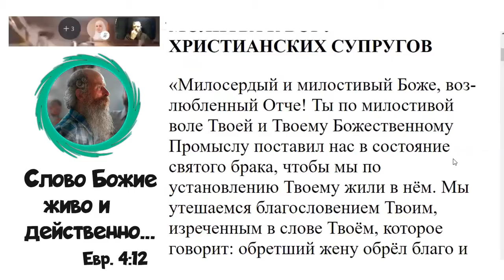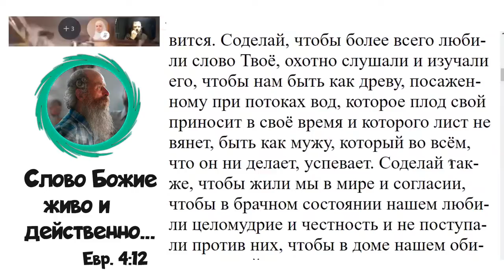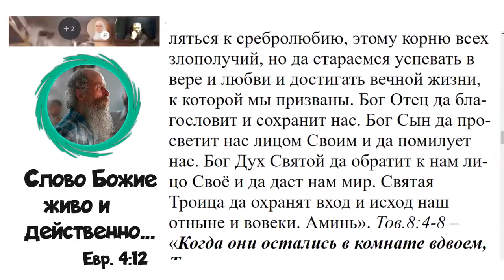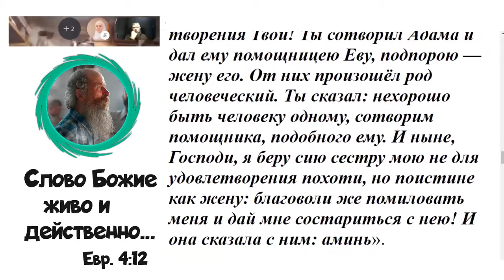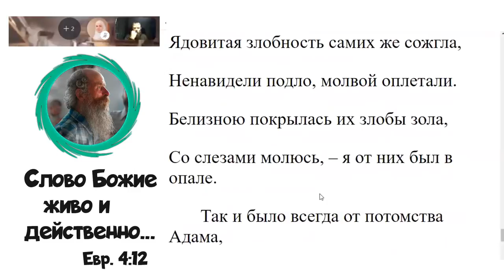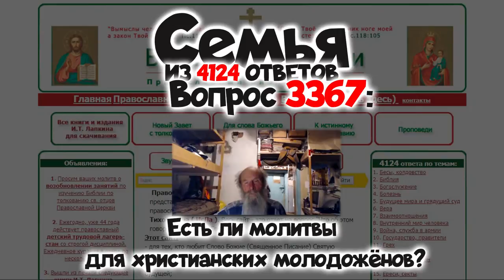3367. Есть ли молитвы для христианских молодожёнов?